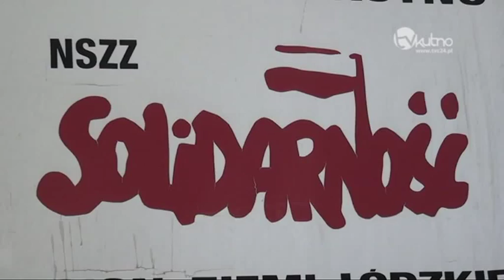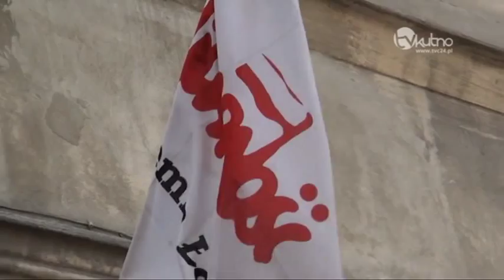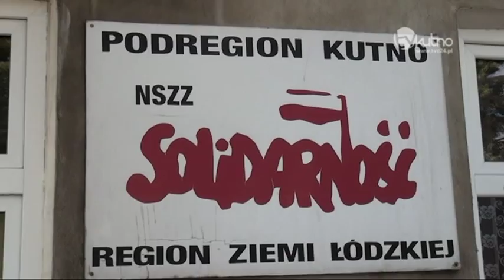Szukają pamiątek po kutnowskiej "Solidarności" !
Dokumenty, legitymacje, listy z okresu formowania się Solidarności - jeżeli ktokolwiek z państwa posiada takie pamiątki i chciałby je udostępnić może zgłosić się do siedziby solidarności podregionu Kutno.